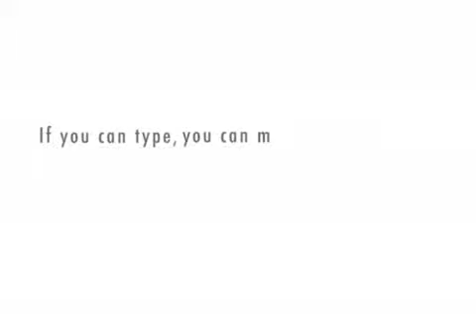Cooking for the Newly Unemployed, part 2 Xtranormal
Poor guy got laid off from his job when his sister tells him about this great ebook that will reduce his food costs.  Cooking for the Newly Unemployed